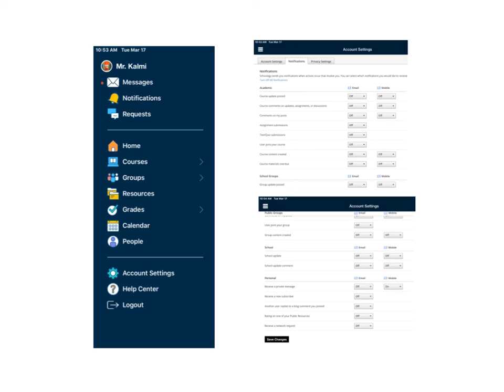Turn on Schoology Notifications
This video shows you how to turn on Schoology Notifications so you don't miss anything messages a teacher may be sending to you.